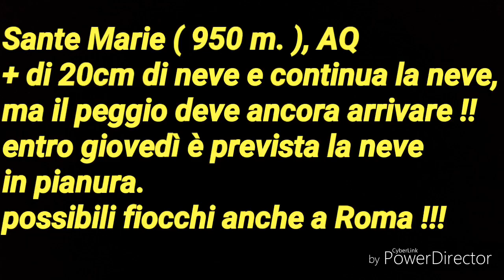NEVE AQUILA; CENTRO ITALIA COLPITO DALLA NEVE, IL PEGGIO È IN ARRIVO!!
20 cm di neve abbondanti !!